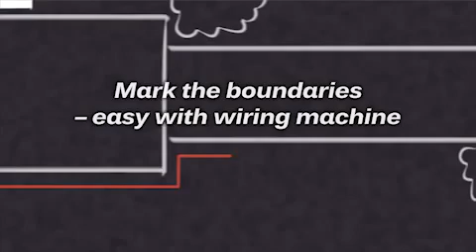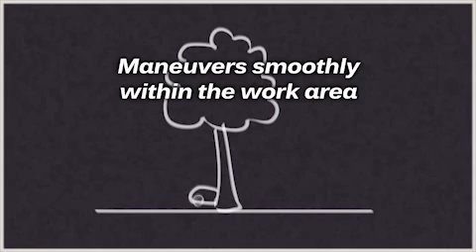Как работает робот газонокосилка Stiga Autoclip 500 серии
Роботы газонокосилки Stiga Autoclip 500 серии - оптимальный выбор для работы на больших территориях.
- Уход за газонами площадью до 3500 кв. м (4 отдельные зоны обработки).
- Интуитивно понятные и простые в использовании элементы управления и дисплей с подсветкой.
- Увеличение скорости вращения лезвия и переход на спиральную траекторию движения при работе в зоне с высокой травой.
- Зарядная станция и крышка в комплекте поставки.
- Новый улучшенный дизайн (две основные модели)